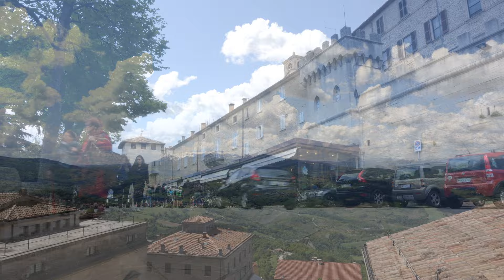San Marino in Time Lapse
Benvenuti nella più Antica Repubblica del Mondo !

Curiosi di visitare San Marino ?
sul sito troverete diverse informazioni utili !